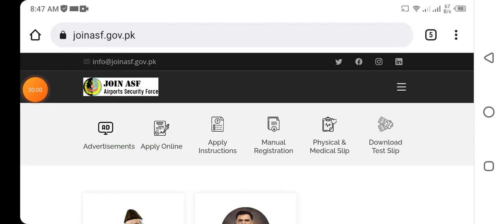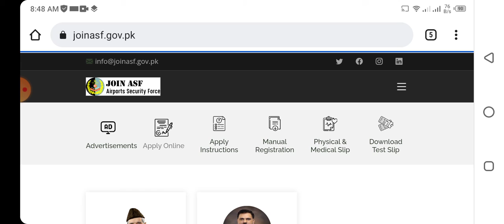Online Apply in ASF . airport security Force Pakistan online Apply error